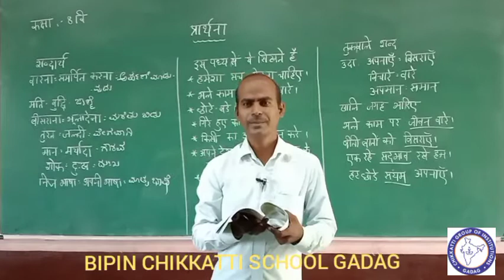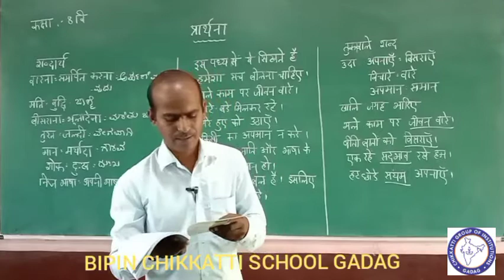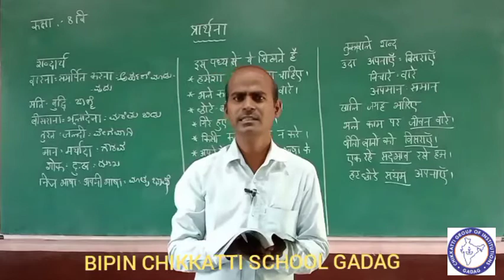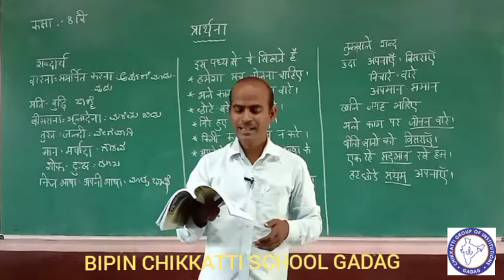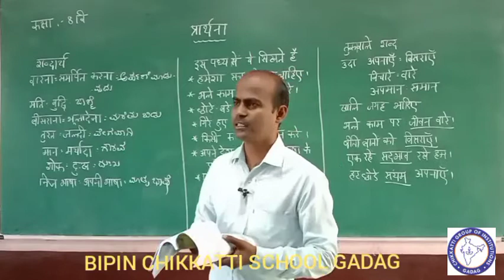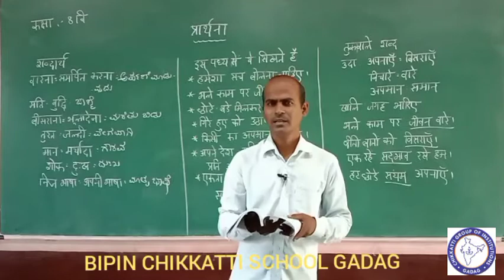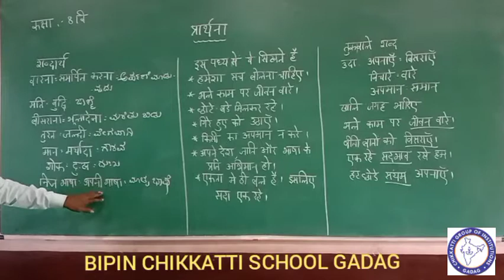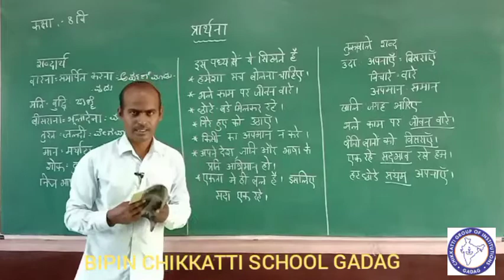Class 8 | Hindi | Prathana